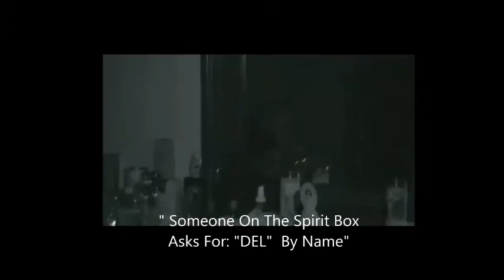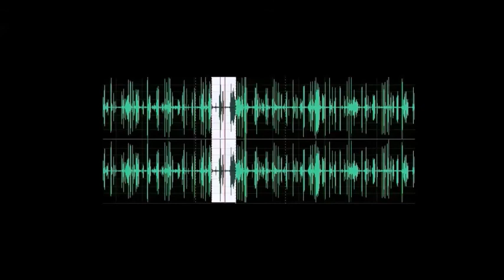INVESTIGATING A HAUNTED HOME (CRAZY!!!)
Amazing responses from a PSB-11 Spirit Box
Video -Audio-Still Photos which could be POSSIBLE paranormal Activity.